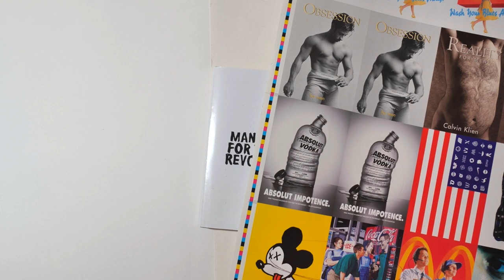Manifesto for World Revolution - OUT NOW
Manifesto for World Revolution, the latest book from the strategists who sparked Occupy Wall Street is OUT NOW